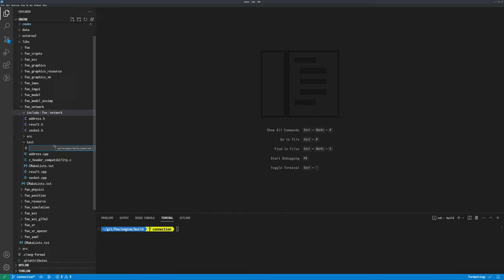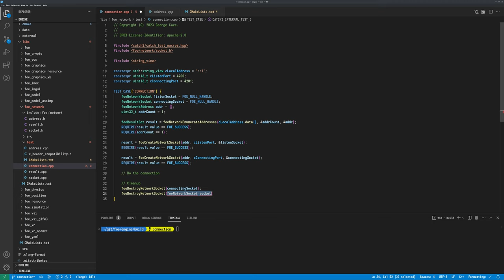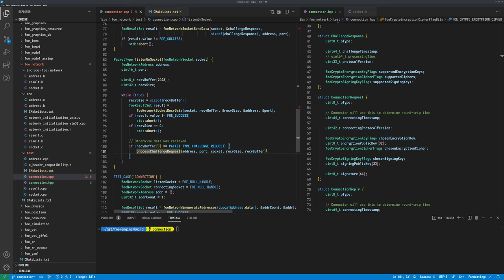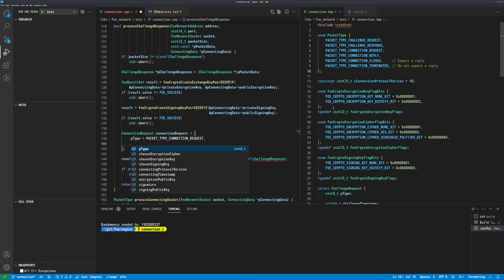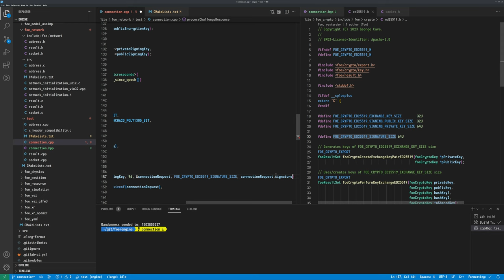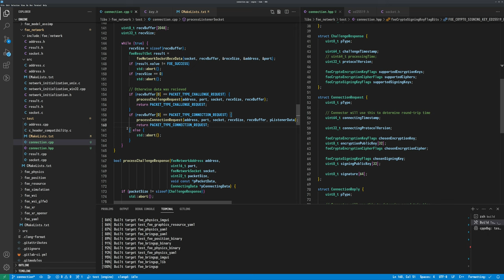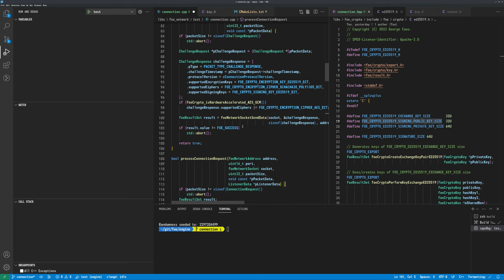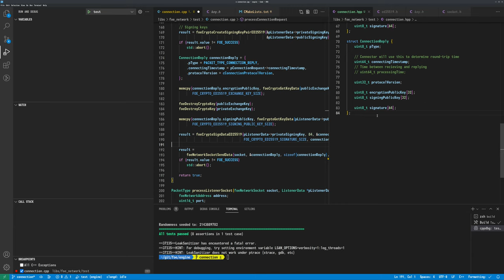204 - Establishing Network Connections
This session takes the networking basics from before, addresses and sockets, and combines it with the cryptographic work, and goes through the process of establishing a network connection.

These are the very basics, as in exchanging some initial data, figuring out how the negotiation for mutually supported encryption keys/ciphers and signatures would work, and performing the actual key exchanges so that both sides have the required data.

Episodes after this work on what happens after the connection itself is initially established.

2023/05/23